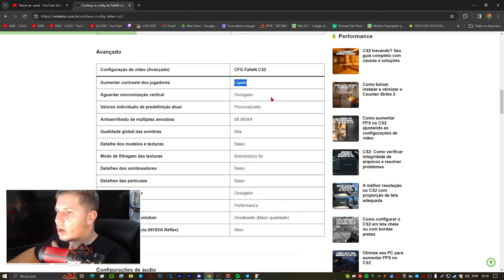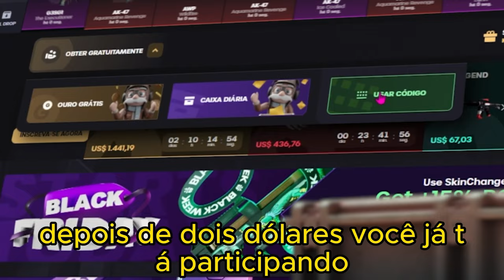Config do FALLEN completa em 2024 pro CS2 (a melhor cfg?)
Mira do fallen:
cl_crosshairsize 4;cl_crosshairgap -1.5;cl_crosshairthickness 1;cl_crosshairstyle 4;cl_crosshaircolor 1;cl_crosshair_drawoutline 0;cl_crosshairdot 0;

Fov do fallen:
viewmodel_fov 60;viewmodel_offset_x 1;viewmodel_offset_y 1;viewmodel_offset_z -1;viewmodel_presetpos 1

-w 1440 -h 1080 -refresh 360 -novid